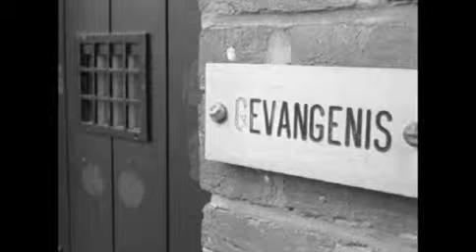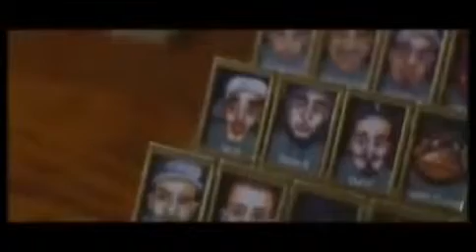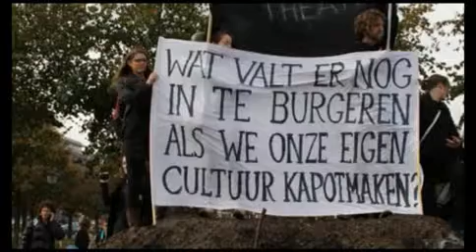Cineac Het Net aflevering 6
De zesde aflevering van Cineac Het Net Op TV
In deze aflevering:

De woorddansers 00:25, Wilhelminapier 3:03, Flashmob 8:33, Mr. Zoo, 12:21, Bokito 16:45, Duvel Duvel 18:14, Protest bezuinigingen 22:41, Dansers Koninginedag 26:42

Kijk voor meer informatie, alle afleveringen, en de linkjes naar de originele filmpjes op